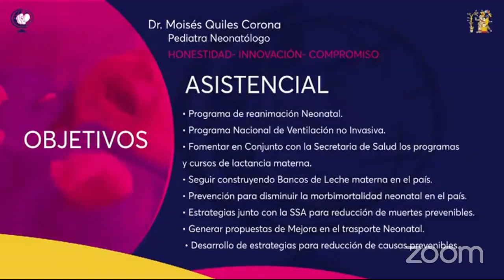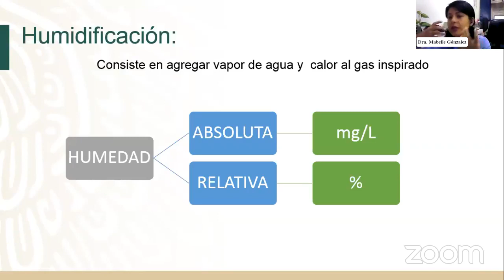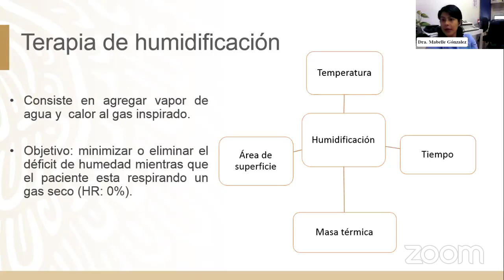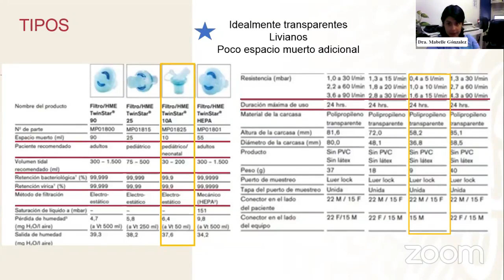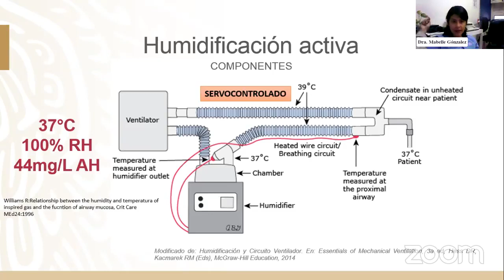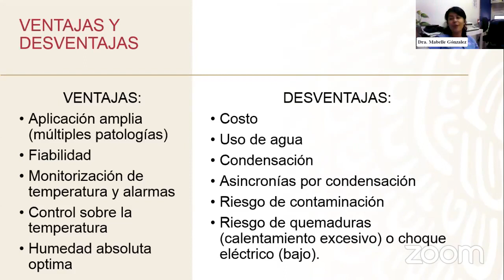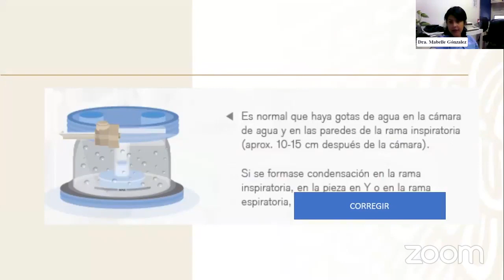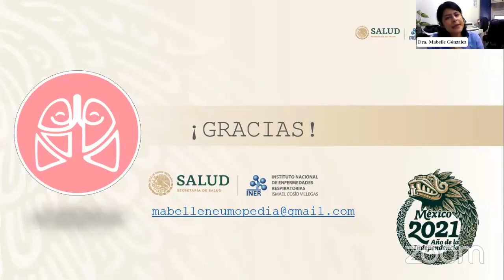Sistemas de Humidificación en Ventilación Invasiva y no Invasiva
Dra. Mabelle González.
Neumóloga Pediatra HIMFG.
Adscrita al Departamento de Fisiología y Función Respiratoria INER.